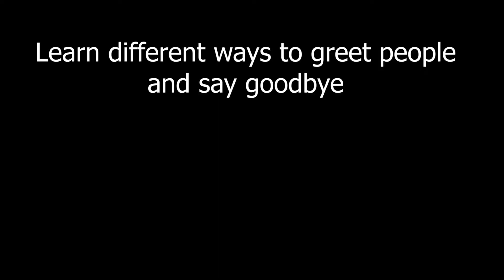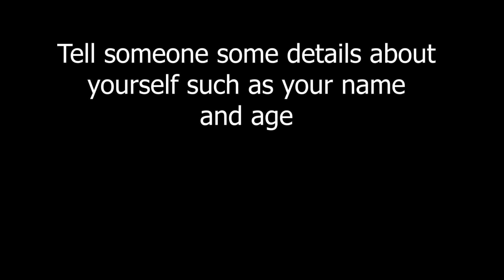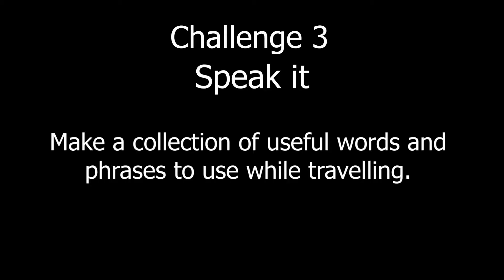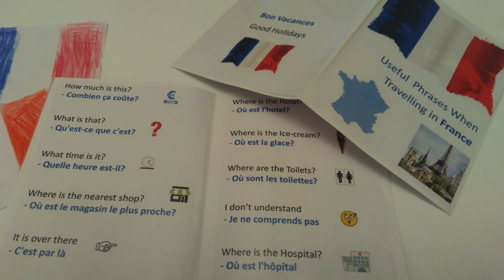Brownie Interest Badge - Languages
Charlotte and Alaina attempt their Languages Brownie Interest Badge